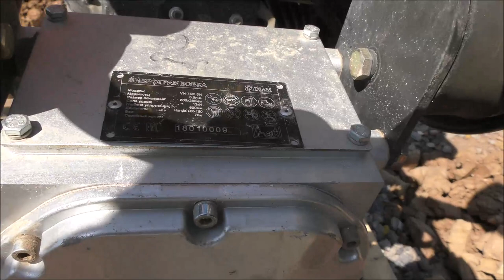Подготовка под фундамент. Из чего состоит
Бетонная подготовка фундамента и его устройство.
Толщина бетонной подготовки смету и стоимость работ можно узнать по ссылкам ниже

Строительство монолитных фундаментов кирпичных домов с цоколем. своимируками как #
залить